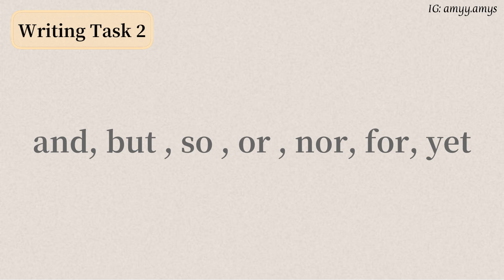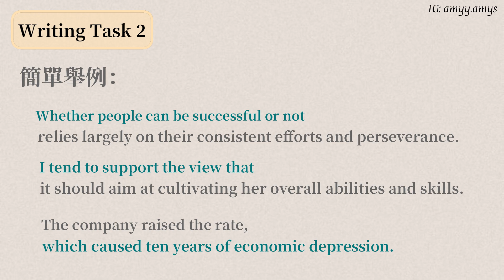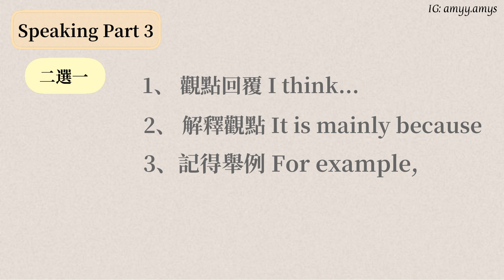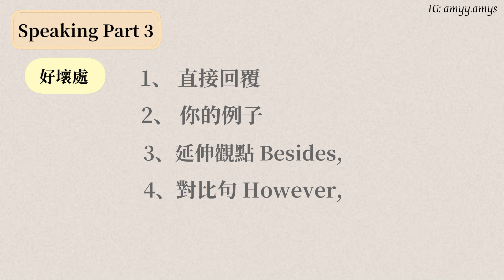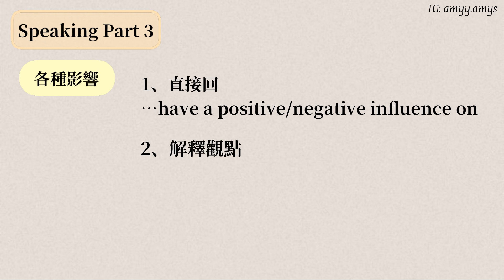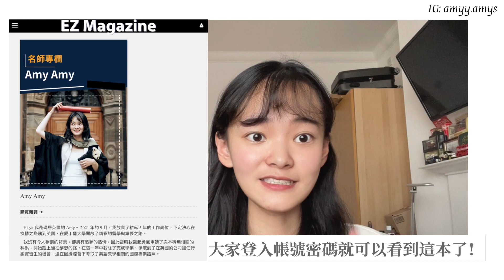大學生必看｜超實用！突破雅思5.5-6分的絕招！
[雅思換題季］每四個月口說換題，如果你在網路上沒有找到或不確定資訊來源，可以參考我自己的品牌帳號IG: ochaye.uk，每個月都會有雅思口說的文件可以免費索取！

我的留學品牌：OCHÄYE歐艾樂
（免費諮詢/雅思程度分析、試聽課預約）
✨建議使用電腦點擊網址✨

(只要註冊會員即可免費取得此本）
EZ Mag 法文學習誌(課文朗讀版) 一年12期
（訂購時輸入代碼 kol2023，會加送8期）
關於免費試閱：請在網頁最底下免費體驗區填上Email即可。

章節：
00:00 論雅思瓶頸期
01:06 雅思最難突破的部分
01:54 找不到答案的原因：L & R
02:56 每個人的罩門：W
05:30 你不知道的拉分關鍵：S
08:27 法文好難無敵難
10:07 希望大家都可以考過雅思！